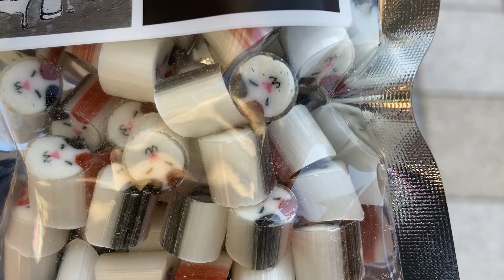【PAPABUBBLE】中野店限定の新作/猫柄のキャンディーの作り方/ Handmade Candy/Japanese Street Food/수제캔디/手工糖果/パパブブレ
中野のパパブブレで猫柄のキャンディー作りを見させていただきました。
通常は日本1号店である中野店限定で発売している猫柄のキャンディーです。
珍しいミルクティー味でした。
驚きの連続で、とても素晴らしかったです！

I saw making candy with a cat pattern at PAPABUBBLE in Nakano.
Normally, these cat-patterned candies are sold only at the Nakano store, the first store in Japan.
It was a rare milk tea flavor.
It was so amazing, so amazing!

나카노의 PAPABUBBLE에서 고양이 모양의 사탕을 만드는 것을 보았습니다.
일반적으로 이 고양이 모양의 사탕은 일본 최초의 상점인 나카노점에서만 판매됩니다.
흔하지 않은 밀크티 맛이었어요.
너무 놀라웠어요, 너무 놀라웠어요!

我在中野的 PAPABUBBLE 看到了制作带有猫图案的糖果。
通常，这些猫图案糖果只在日本第一家商店中野商店出售。
这是一种罕见的奶茶味。
太神奇了，太神奇了！

1袋：640円($5.53)